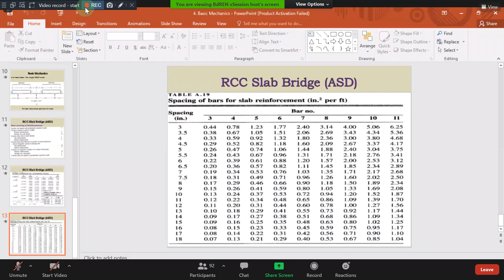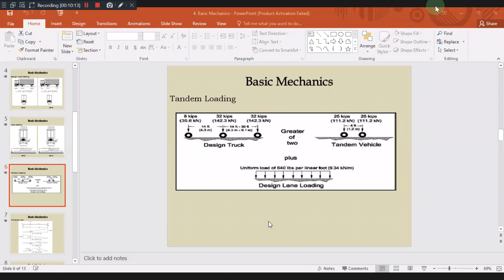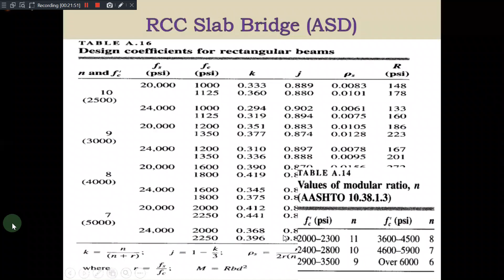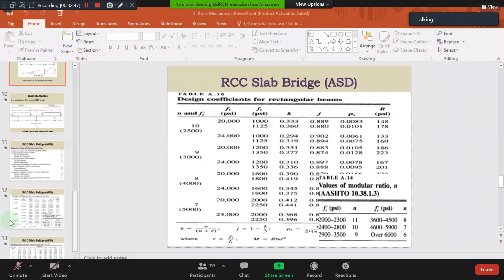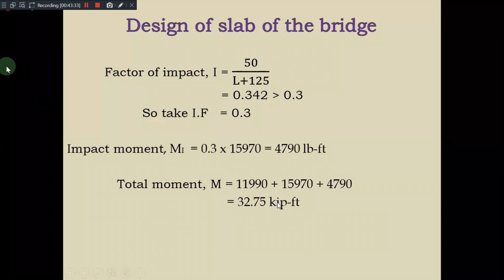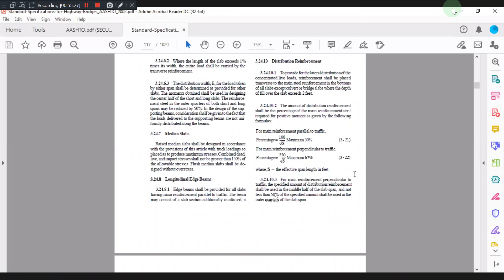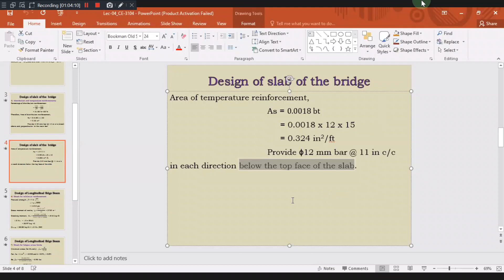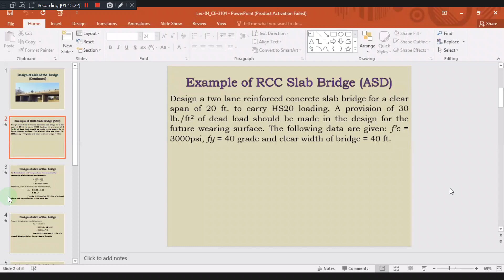Design of Concrete Structures II sessional 2